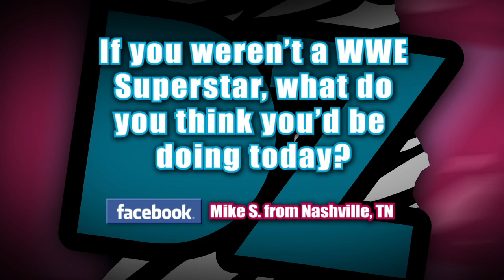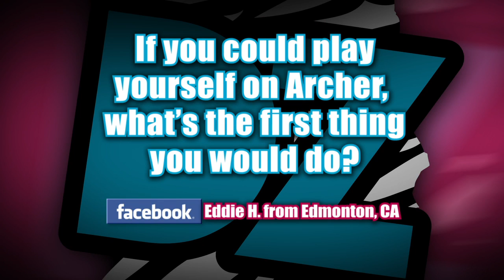Dolph Ziggler: Archer's long-lost twin brother?! - WWE Inbox 109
Dolph Ziggler stars on this special episode of WWE Inbox. Watch as The Showoff answers all of your questions ranging from his favorite match to appearing on Archer.